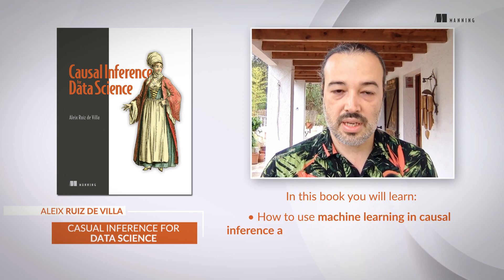Revolutionize Data Science with Causal Inference: Manning's Expert Introduction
About the book:
Causal Inference for Data Science introduces data-centric techniques and methodologies you can use to estimate causal effects. The book dives into the relationship between causal inference and machine learning and the limitations of both. The practical techniques presented in this unique book are accessible to anyone with intermediate data science skills and require no advanced statistics! The numerous insightful examples show you how to put causal inference into practice in the real world. You’ll assess the performance of advertising platforms, choose the health treatments with the most positive impact, and learn how to approach the delicate art of product pricing from a causal inference perspective.